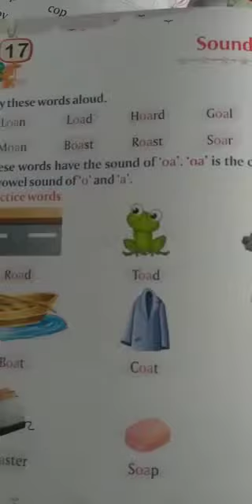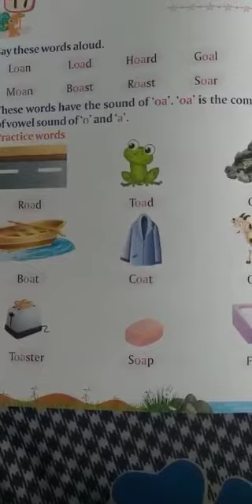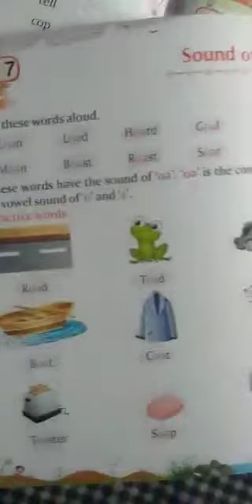Class U.F Subject English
Topic  sound of ou